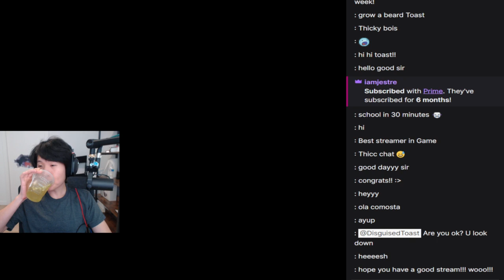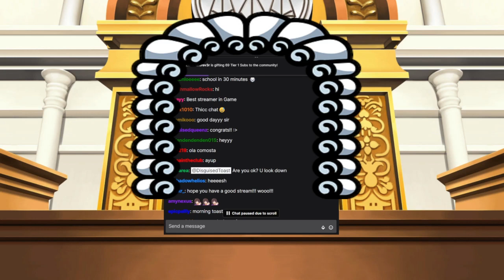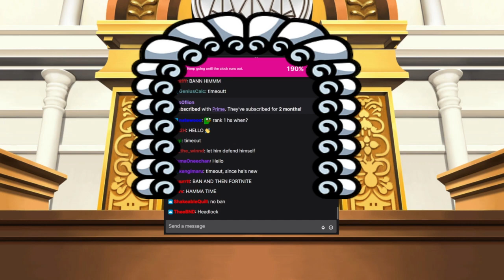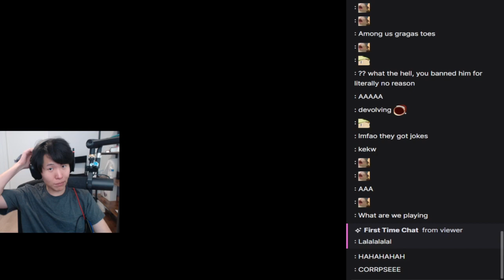MiKiKeiVod "Disguisedtoast" Playing Raft with Abe,rae,Sykkuno,corpse ^_^ 03|15|22